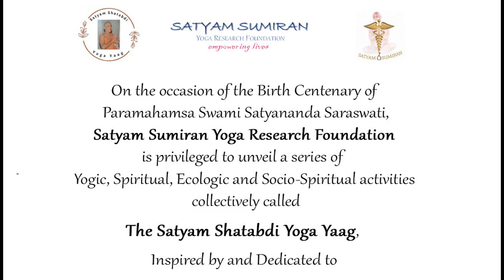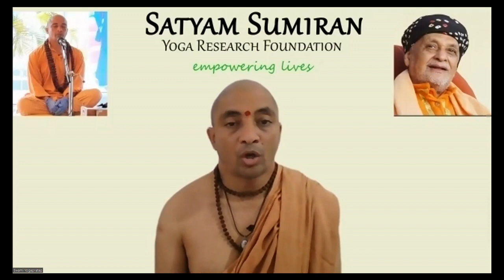Centenary Celebrations by SSYRF - Planned Activities